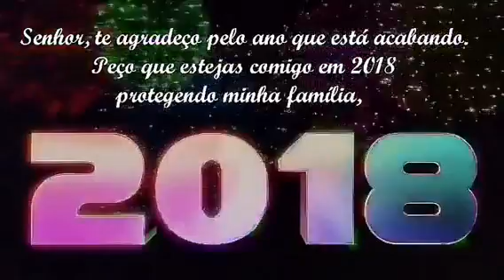2017 termina - canção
... via FB/Messenger.